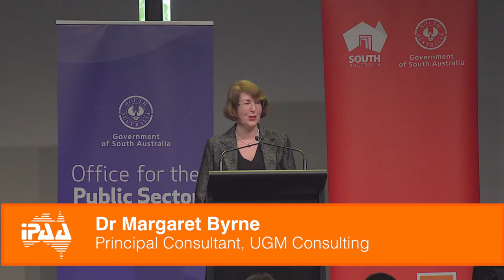The Second Innings– Gender Equality in Leadership Summit, Part 5: Dr Margaret Byrne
Dr Margaret Byrne addresses The Second Innings– Gender Equality in Leadership Summit, Adelaide March 10, 2017.